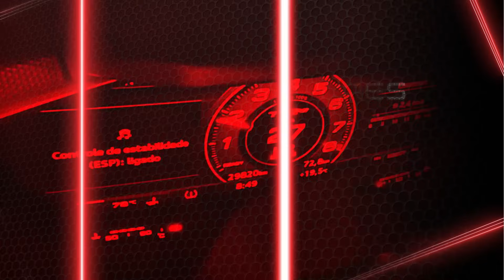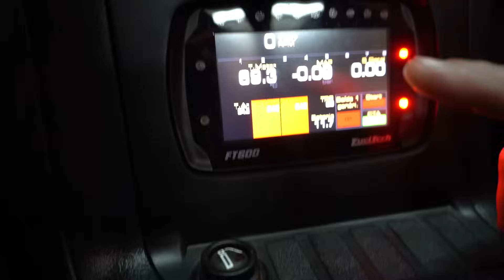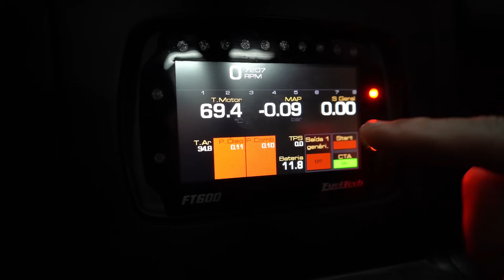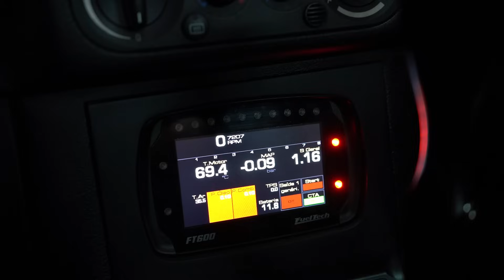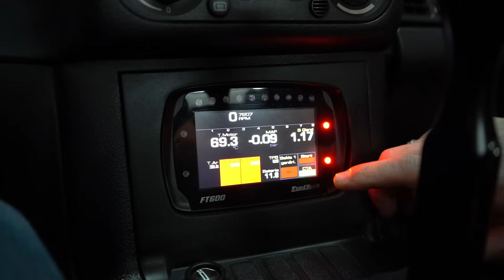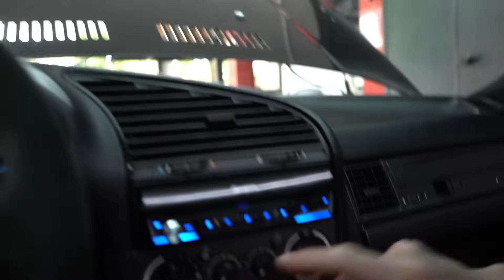LEVAMOS PRA CASA O NOVO CARRO DO CANAL - BMW E36 TURBO! - PARTE 2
As vendas para nossa Última Etapa do Campeonato 1/2 Milha do Race 100-200 já estão disponíveis para venda!
Acesse o site para não ficar de fora!

Convites limitados!

Assistam até o final e comentem o que vocês acharam! Ah, e não esqueçam de dar o LIKE e se INSCREVER, porque AQUI É RACE DE VERDADE, meus amigos.